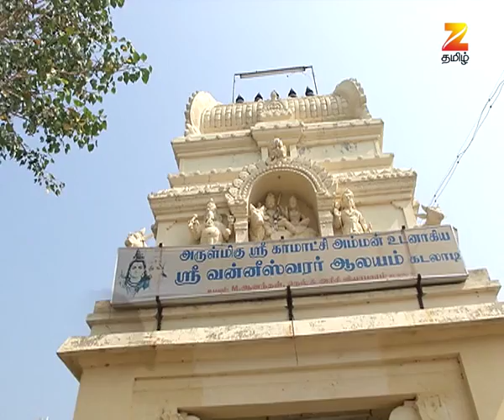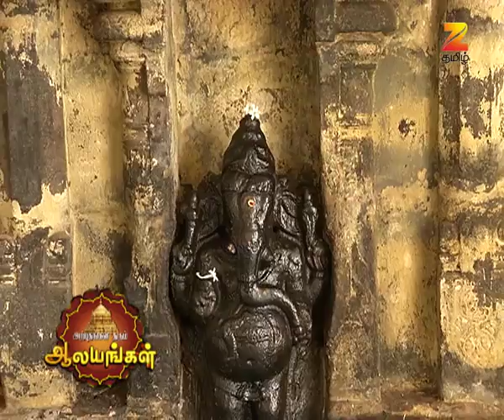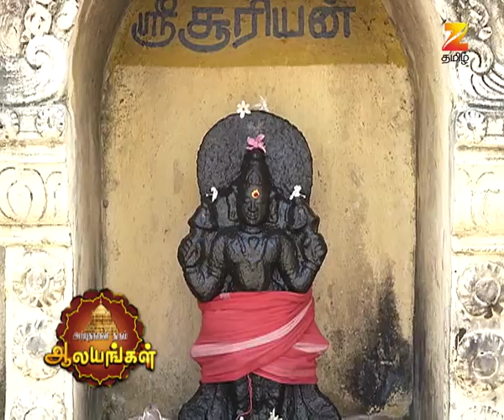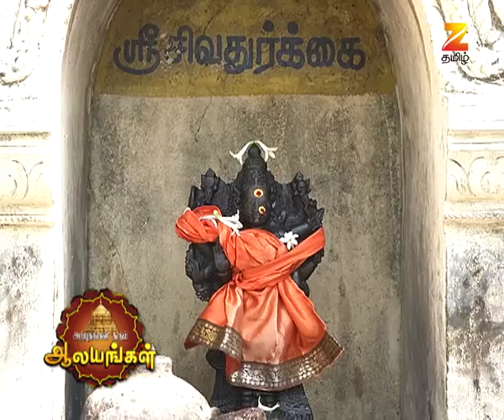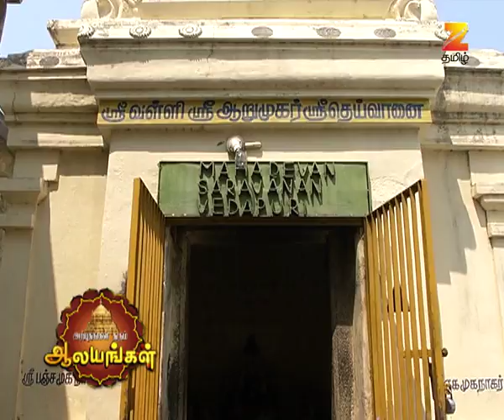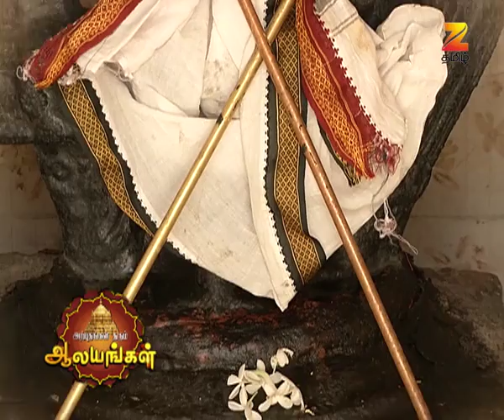Arputham Tharum Alayangal | Zee Tamil devotional show | Full Ep - 876 | அற்புதம் தரும் ஆலயங்கள்